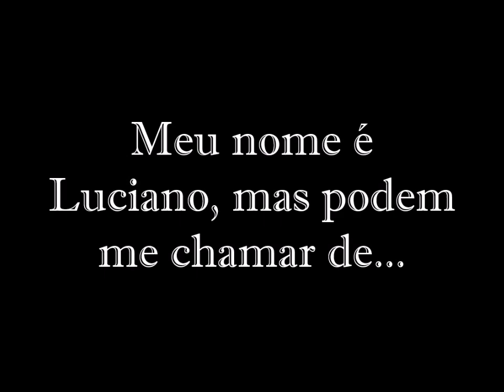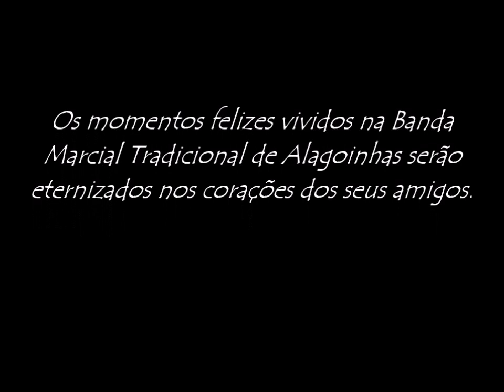O ADEUS A LUCIANO SILVA DA TRADICIONAL